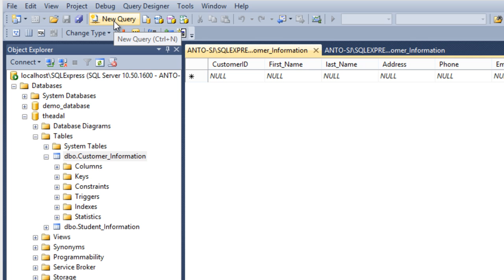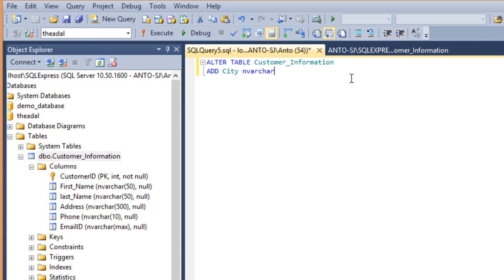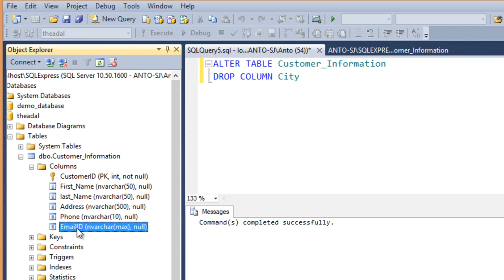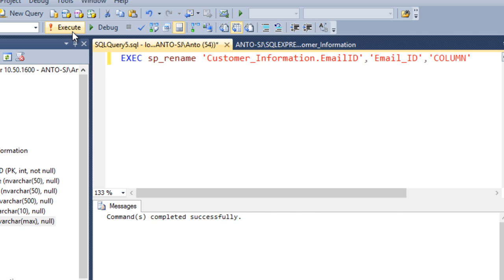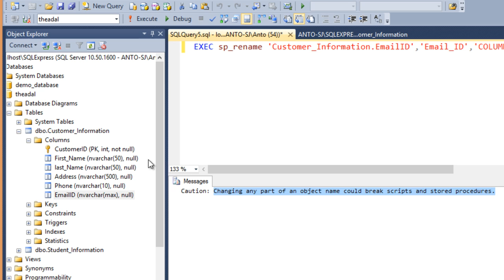Learn sql server 2012 r2 in Tamil Part - 09 Alter Table by SQL Query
Learn microsoft sql server management studio 2012 r2 in Tamil Part - 09 Alter Table by SQL Query
by Anto sujesh
tamil tutorial
management studio